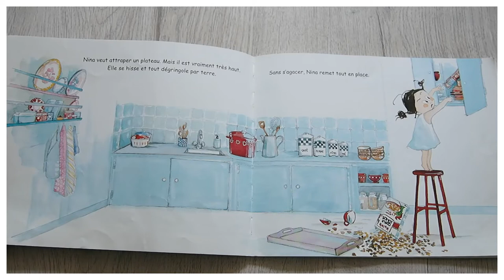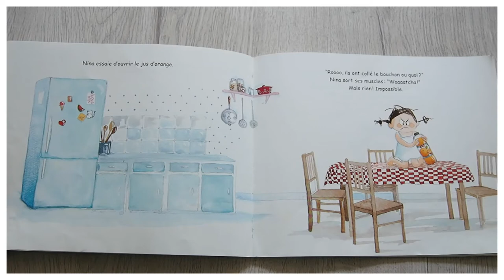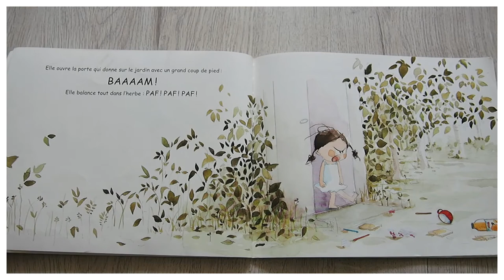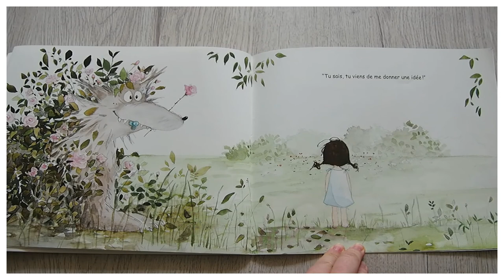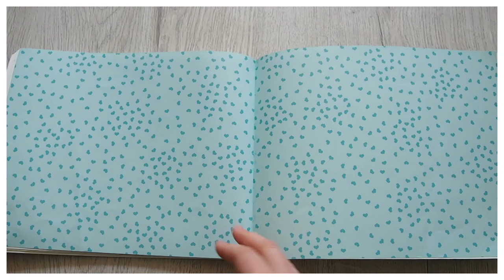📚 Lecture : Nina en colère 😡👧🏻✨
Nina veut faire plaisir à sa maman pour son anniversaire. Mais tout ne va pas se passer comme prévu...
Un livre écrit par Christine Naumann-Villemin et illustré par Marianne Barcilon, paru en 2017, édition Kaléidoscope.